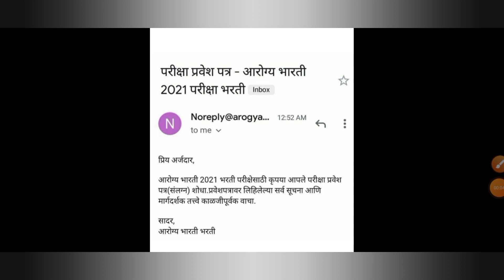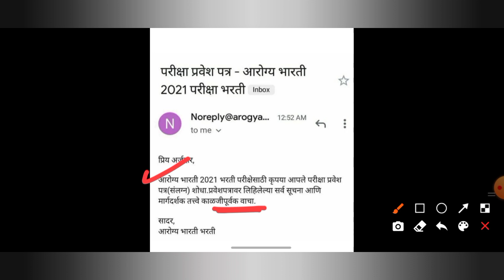Arogya Vibhag Hall Ticket Download SMS/Email | आरोग्य विभाग हॉल तिकीट sms/email आला नाही त्यांचे काय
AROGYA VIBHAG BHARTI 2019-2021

Hall Ticket Generated -
Arogya Vibhag Group C and D exams hall ticket has been generated. Many candidates has received sms and e-mail regarding to download hall ticket, but some candidates not received sms or email.
In this video I have given solution to download Arogya Vibhag Bharti Hall Ticket without sms or e-mail.

SOCIAL SITES